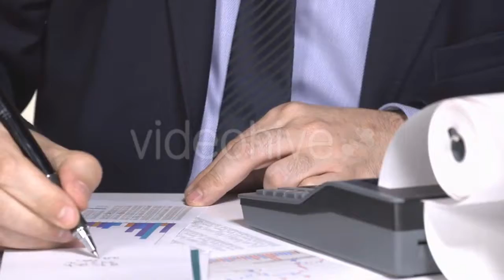Shivani 09 - (people) - Stock Footage | Mega Pack +40 items